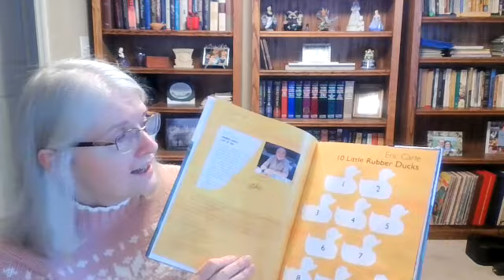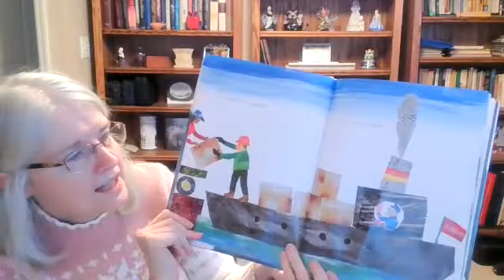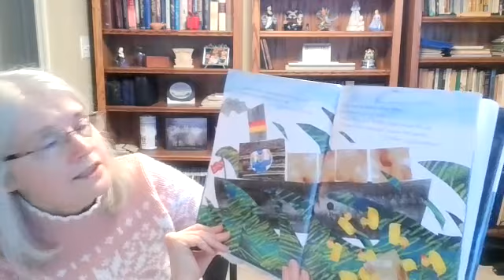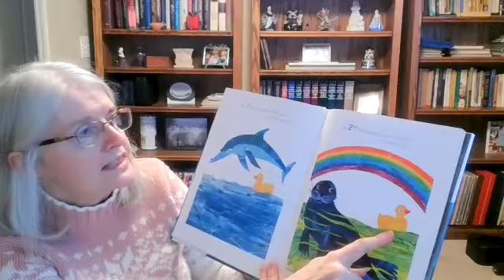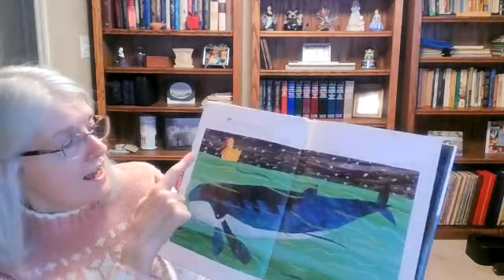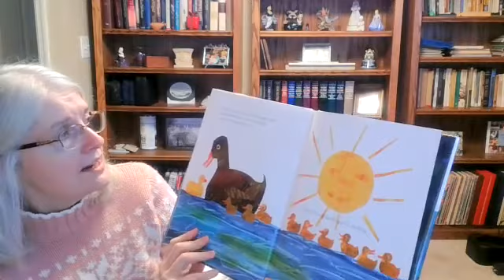10 Little Rubber Ducks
stories with grandma #73 10 rubber ducks fall overboard, where do they end up?